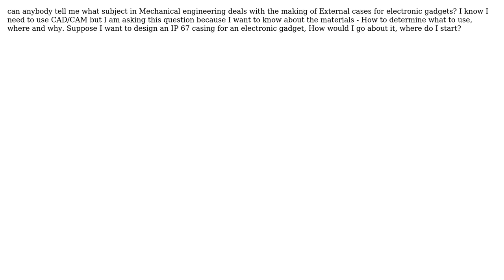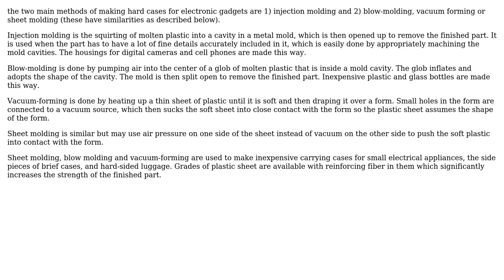What subject in Mechanical engineering deals with the making of External cases for electronic...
What subject in Mechanical engineering deals with the making of External cases for electronic gadgets?

With thanks & praise to God, and with thanks to the many people who have made this project possible! | Content (except music & images) licensed under CC BY-SA | Music | Images & others | With thanks to user niels nielsen user Ganesh Kumar and the Stack Exchange Network Trademarks are property of their respective owners. You are responsible for your own actions.